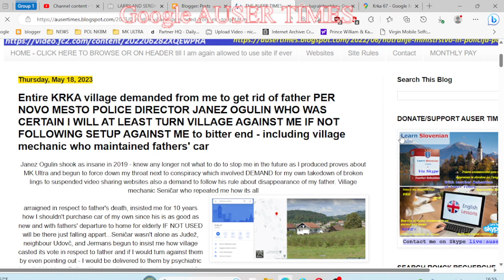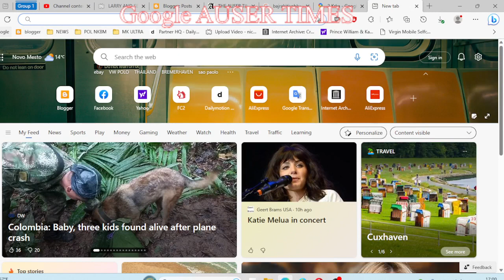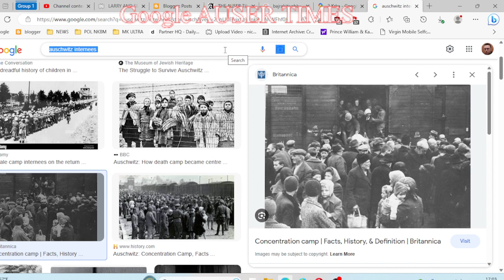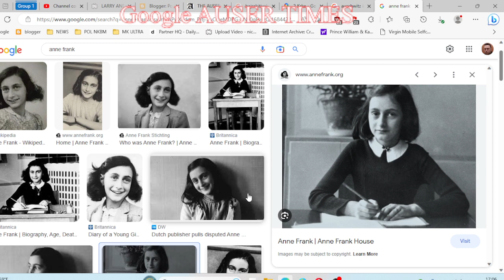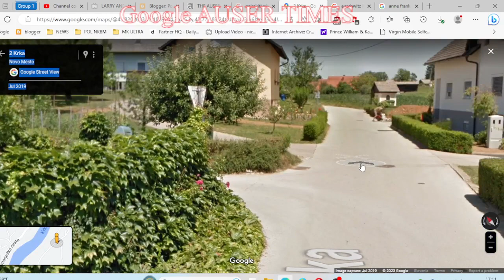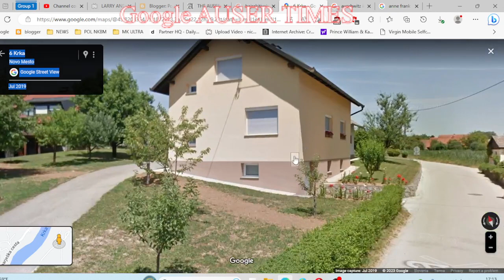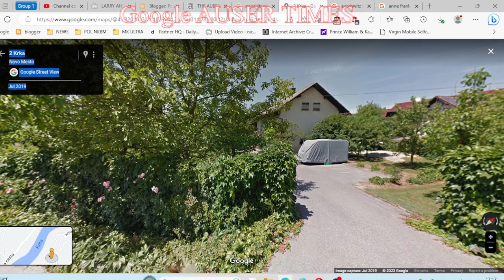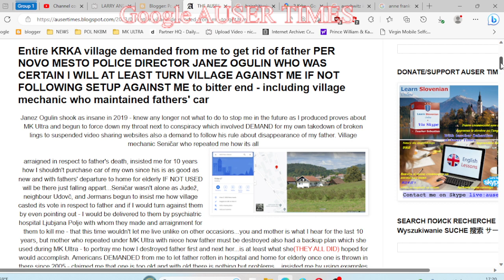About village Krka or how where I spent last 33 years most of it under MK Ultra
A SHORT PRESENTATION ABOUT KRKA VILLAGE IN NOVO MESTO WHERE AND HOW I SPENT LAST 33 YEARS